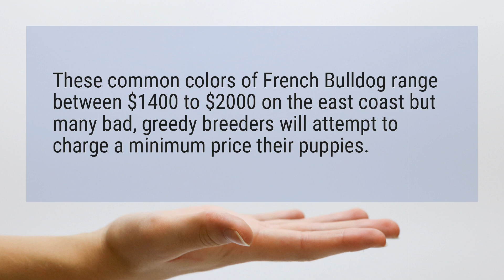How much do French bulldog puppies cost?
These common colors of French Bulldog range between $1400 to $2000 on the east coast but many bad, greedy breeders will attempt to charge a minimum price their puppies.

Reference:
How much do French Bulldogs cost? It depends, read on ...